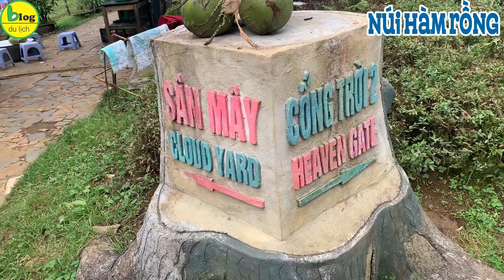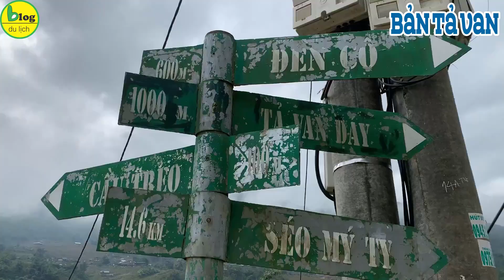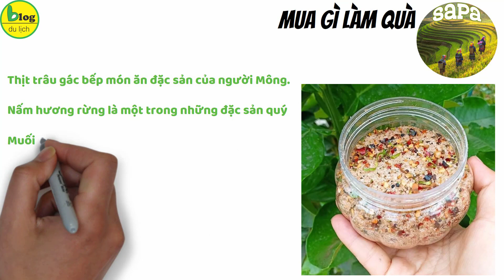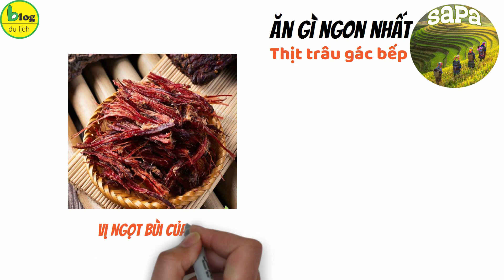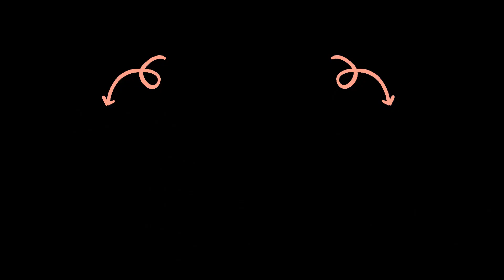Du lịch Sapa 2021 cẩm nang chi tiết từng khoản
Sapa là địa điểm du lịch nổi tiếng ở Việt Nam mà hầu như đi mùa nào cũng được. Bạn chưa từng đi Sapa hay lâu rồi bạn chưa quay lại thăm nơi này thì hãy cùng Blog Du lịch liệt kê ngay những gạch đầu dòng đầu tiên cho cuốn cẩm nang du lịch Sapa chi tiết nhé. Nào Let’s gooo
Xem chi tiết tại: